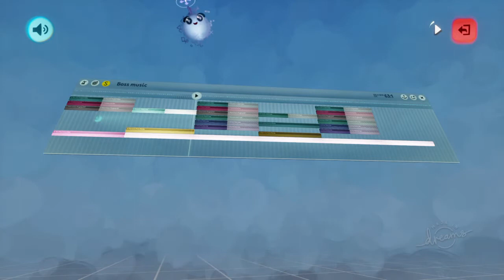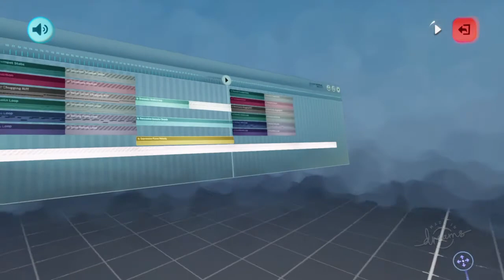BOSS MUZIC COMIN ALONG PEEPS